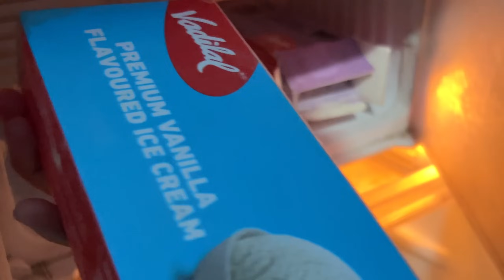বেছি দিন জীয়াই নাথাকিম চাগে😭💔//মোৰ লগত এ কিয় এনেকুৱা হয় 😭💔